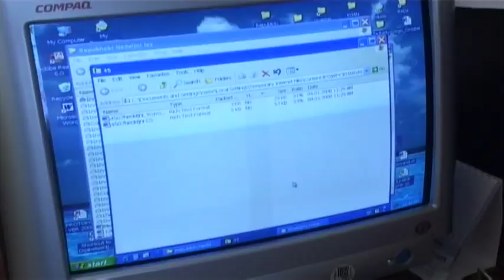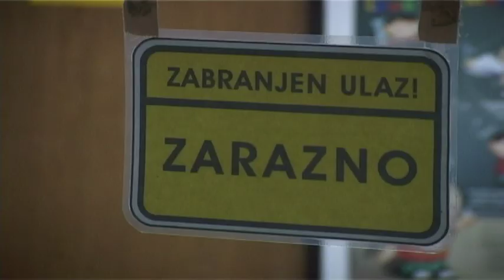BROJ OBOLELIH OD GRIPA I DALJE RASTE